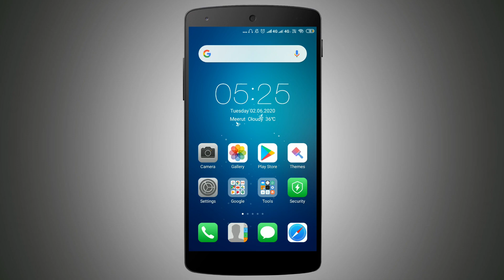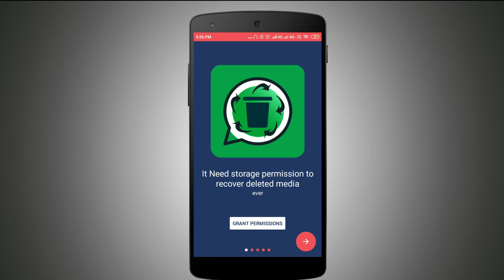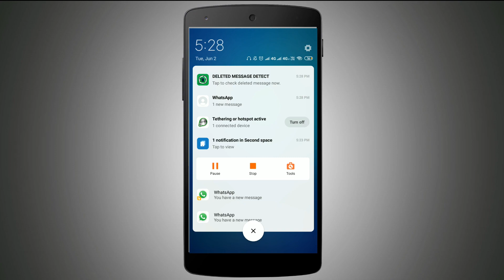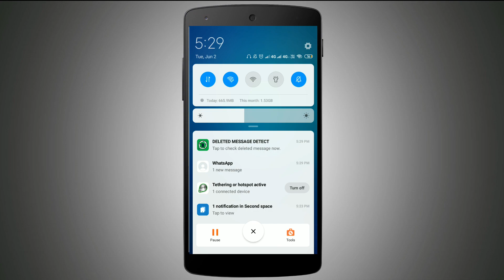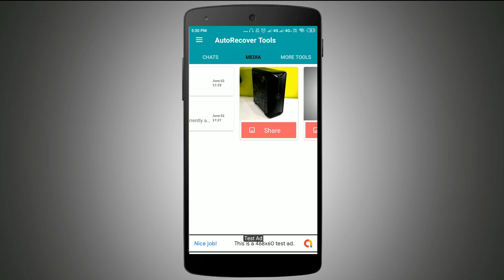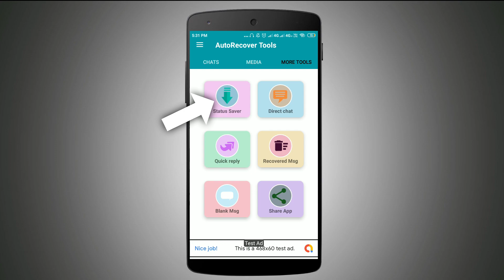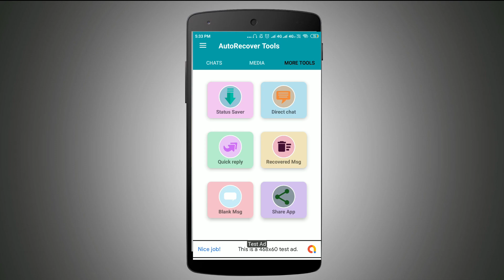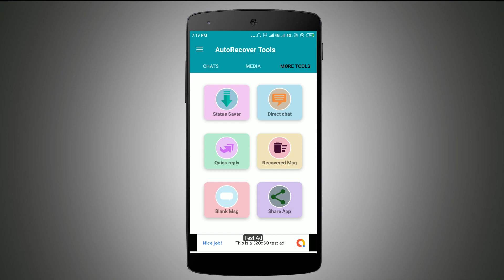Recover Deleted WhatsApp Messages|Photos | Status Saver | WhatsApp के डिलीट मैसेज को कैसे देखते है 🔥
Hello Dostoin Is Video me Maine Bataya hai ki How to Recover Deleted Whatsapp Messages | Photos , Aap Whatsapp se deleted kiye gaye messages ko aur photos ko kaise dekh sakte hain ya recover kar sakte hain , Aapka friend ya relatives ya anye koi person aapko koi msg send karta hai whatsapp par ya koi images send karta hai aur yadi vo use delete kar deta hai to aap us messages ko ya photos ko bahut hi aasani se dekh sakte hain is video me maine sab bataya hai aur dostoin sath hi ye bhi bataya hai ki agar aapke friend ya anye kisi ne status lagaya hua hai whatsapp par aur aap use download ya us status ko apne status par lagana chahte hain to ye bhi bataya hai kis tarha se status ko apne whatsapp par laga sakte hain ya download kar sakte hain, aur Dostoin anye features ke baare me bhi bataya hai whatspp ke liye jase ki aap kisi bhi number par whatsapp msg kar sakte bina number save kiye , send message to unsaved number on whatsapp like direct msg to whatsapp so video ko last tak dekhiyega video pasand aaye to video ko like share jarur karein.

Gadgets Recommendation